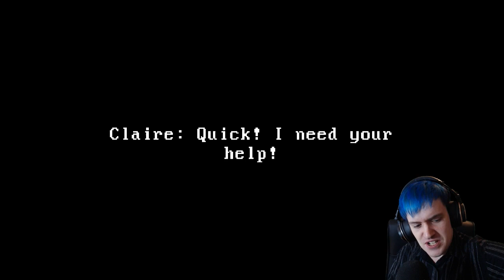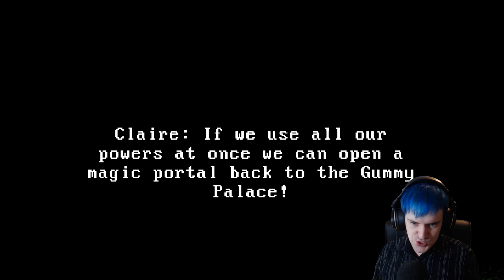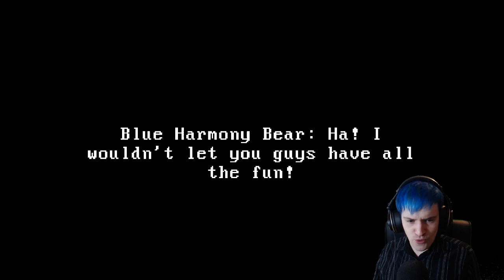Let's Blindly Stream Claire: Extended Cut! (Cancelled due to glitches)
THREE MAJOR GLITCHES OCCURRED DURING THIS PLAYTHROUGH MAKING IT IMPOSSIBLE TO ACTUALLY CONTINUE WITH UNFORTUNATELY.

and here on YouTube under the title: "Let's Try Claire (Blind)! Indie Pixel Horror Game! 🐱 Return Stream!"!